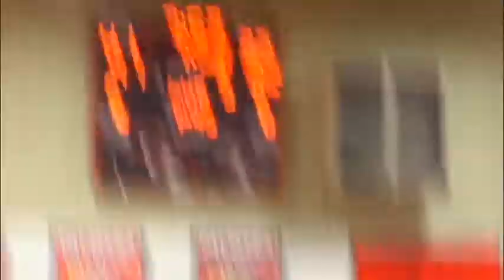SPORTS FINAL 1206